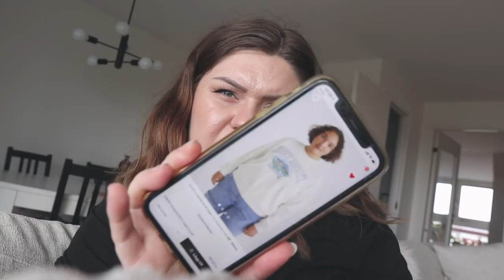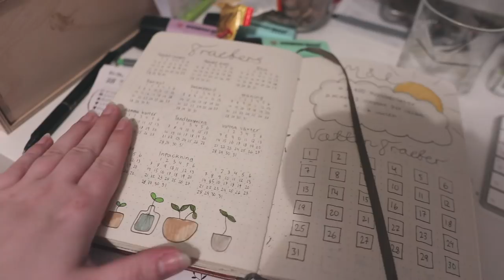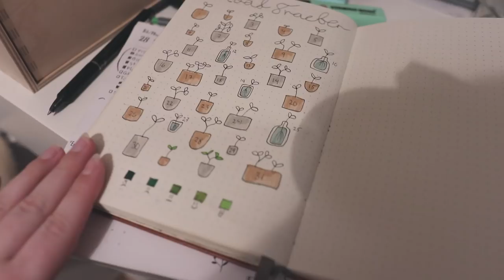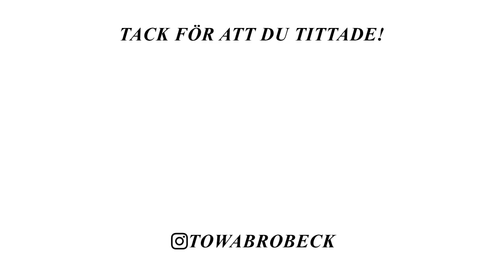DAGENS I-LANDSPROBLEM VLOGG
I dagens vlogg får ni hänga med på bland annat en shoppingrunda❤️